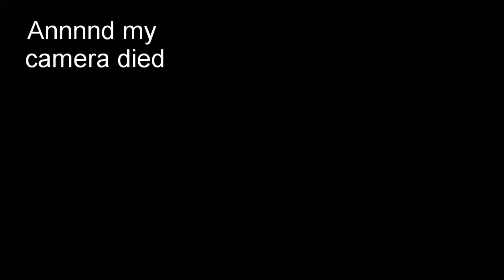Delicious Coffee Fragrances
Hi Guys!  I've been exploring coffee fragrances recently and wanted to share my thoughts on some with just a hint of coffee as well as some that have a strong coffee presence.  Please let me know what coffee fragrances you are enjoying!

Fragrances Mentioned:
Roses Vanille - Mancera
Intense Cafe - Montale
Gentle Fluidity Gold - Maison Francis Kurkdijian
Good Girl - Carolina Herrera
Rebelle - Rihanna
Prerogative - Britney Spears
Black Opium - YSL
Love - Sofia Vergara
The Scent Private Accord - Hugo Boss
Oui Plus - Kyse Perfumes
La Nuit Tresor - Lancome
Taste of Kiss - La Rive
Coffee Break - Replica
Arabica Roast - Be Layered
Coffee Addict - Theodoros Kalotinis